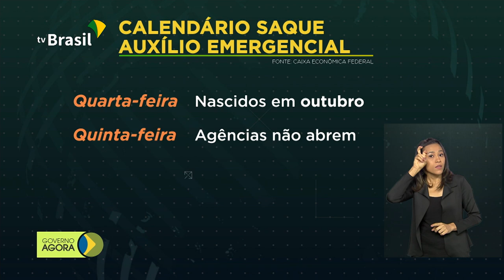Beneficiários nascidos em outubro sacam auxílio de 600 reais hoje (10)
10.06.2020 - Hoje, a segunda parcela do auxílio emergencial pode ser sacada por 2,6 milhões de beneficiários nascidos em outubro; o ministério da Economia anunciou, agora há pouco, o Fundo Garantidor de Operações para a linha destinada às micro e pequenas empresas.